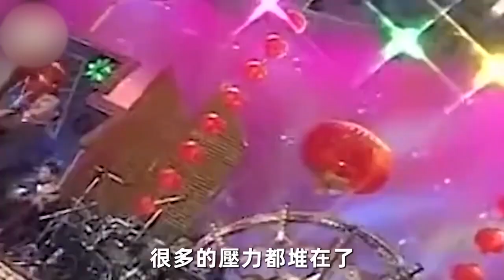先生敗光5套房， 百萬家產又被兒子敗光，李亞萍失控痛哭扛不住#餘天#李亞萍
童安格驚傳不幸噩耗，現已無法安享晚年，27歲女兒第一時間趕往現場，還是無法挽回了
胡瓜無法安享晚年！開刀6次還是無法挽回，丁柔安現身宣佈最後交代，将无限期退出娱乐圈
鳳飛飛去世10年，親生兒子終於不再隱瞞！崩潰痛哭母親離奇去世真正原因，原來我們都被騙了！